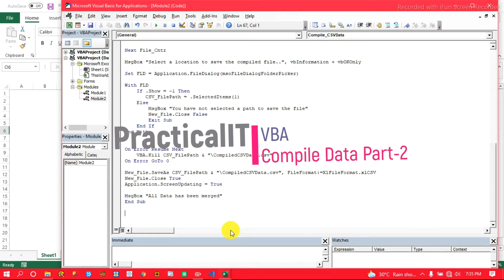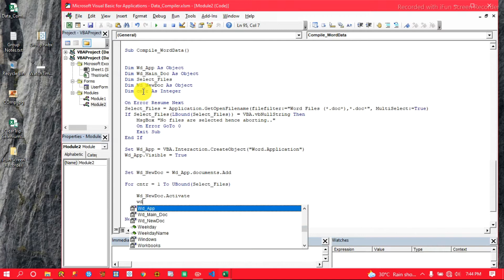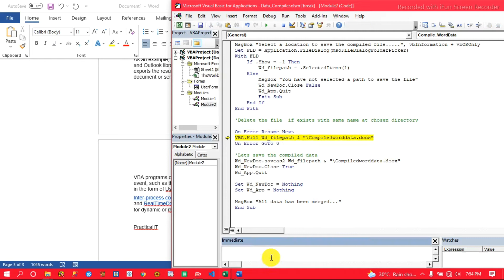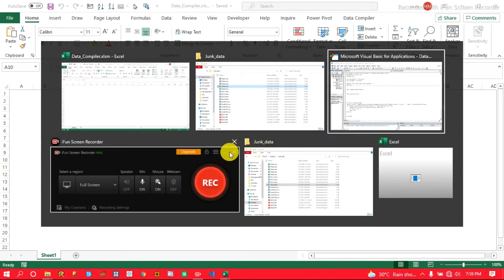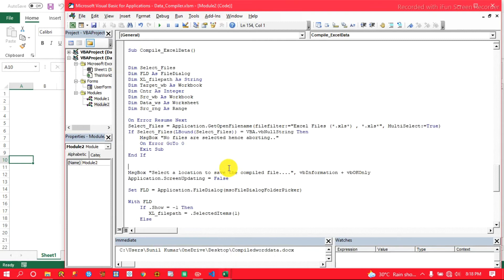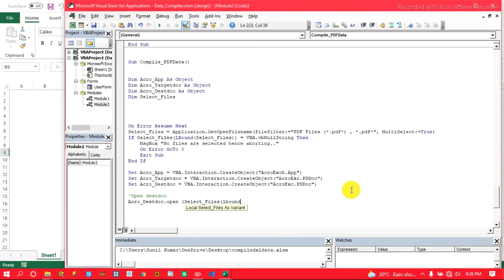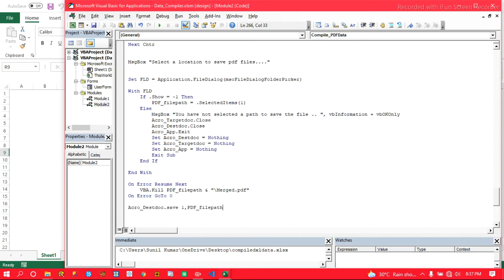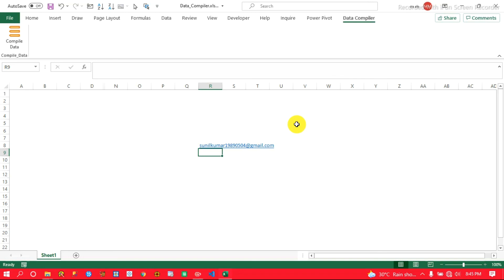VBA - Merge Data CSV files | Word Files | Excel Files | PDFs | All in one Data compiler Part-2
In this session we will learn to compile different extension files based on user selection.